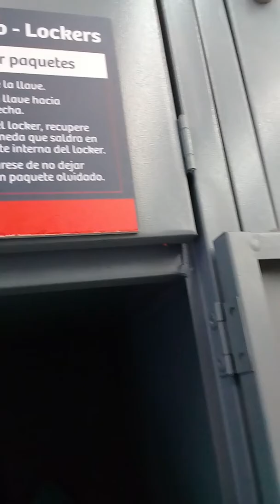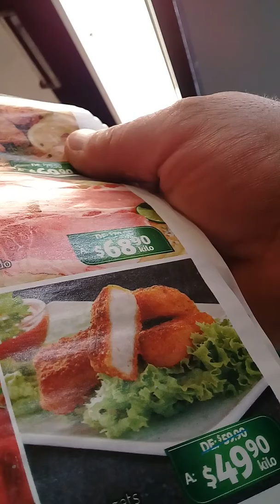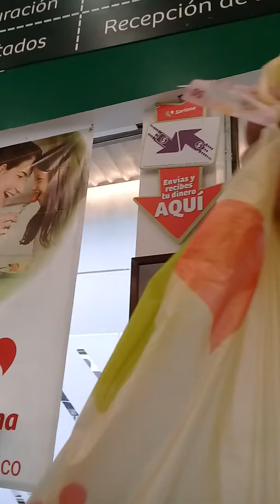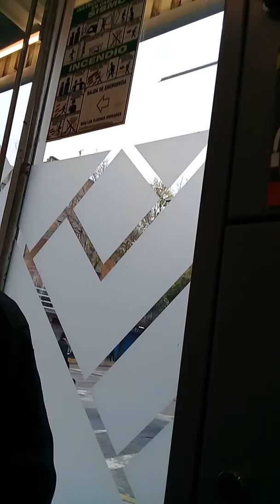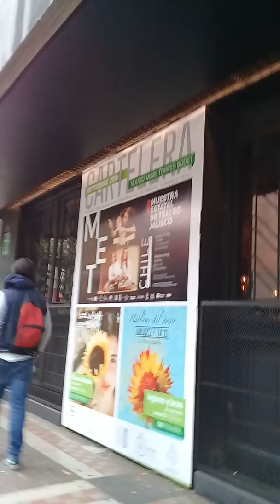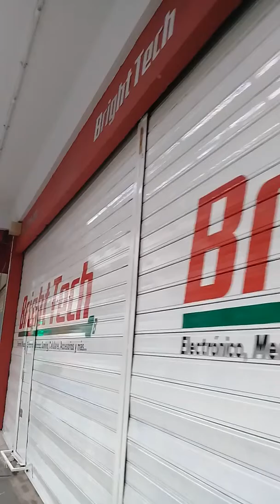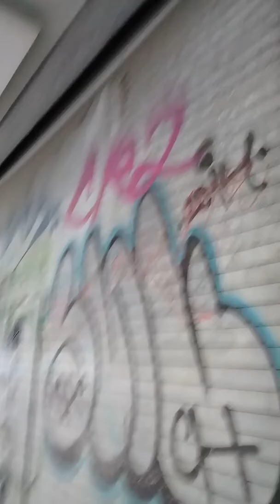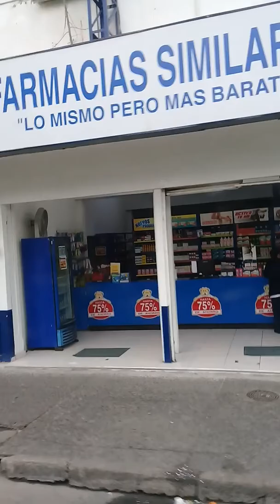GUADALAJARA. JALISCO. MÉXICO. DIA.DE.CAMBIO.01.DIC2018.PARTE.2.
UN.PRESIDENTE.SALE.OTRO.ENTRA.Y.LOS.TRANVIAS.Y.TRENES.NO.SE.VEN.VENIR.YA.NI.LA. (CHI^$#@/^**)...HASTA.CUANDO.UN.TRASPORTE.MASIVO.